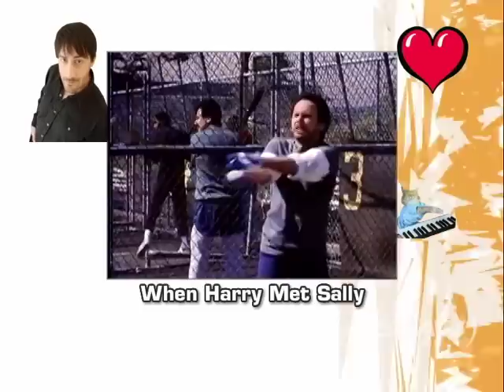Comic & Film Critic Patrick Maliha on UR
Comic & Film Critic Patrick Maliha, presents his Top 5 Romantic Flicks for Valentine's Day on Shaw TV Vancouver's Urban Rush with host Michael Eckford - male bonding at it's best!.